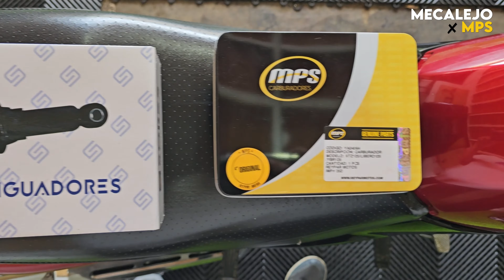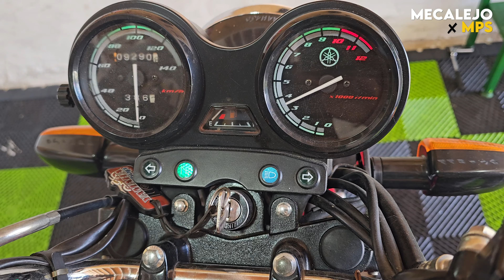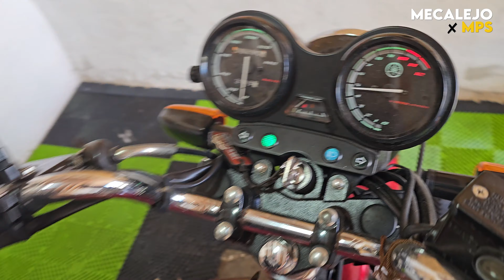como cambiar carburador - sonido de válvulas y amortiguadores vlog libero 125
Renovamos una Libero 125 con el cambio de carburador, balancines y amortiguadores. En este video encontrarás las herramientas necesarias y consejos prácticos para hacer estos cambios de forma sencilla